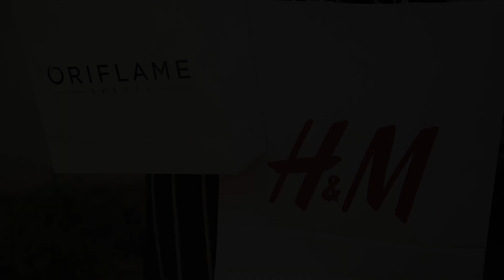Proměny Oriflame a NFVK 2019 - Teta Lenka z DD Zruč nad Sázavou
Teta Lenka pracuje v domově již 19 let, během kterých stihla vychovat přes 50 lidí. Teta Lenka si za vše, co pro děti dělá, zaslouží velké díky. Podívejte se sami, jakou jsme udělali Lence radost.